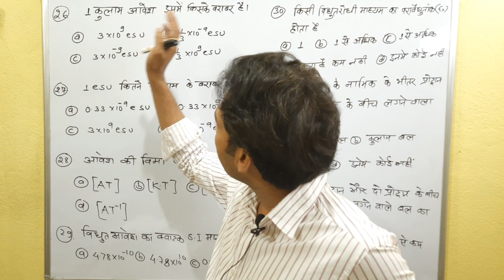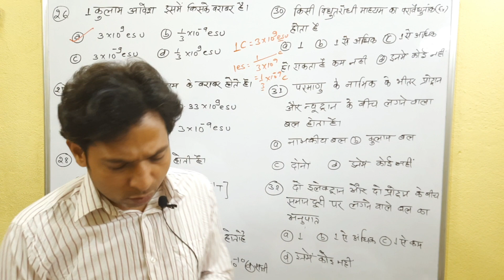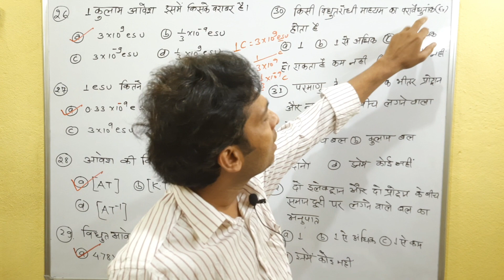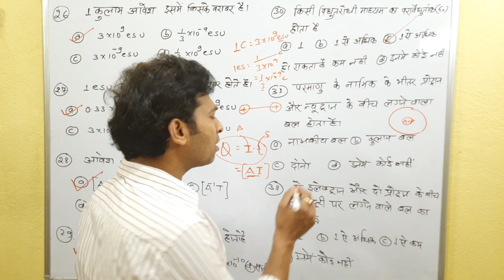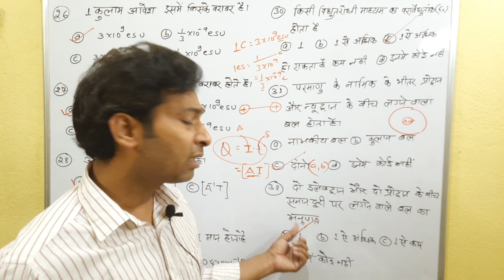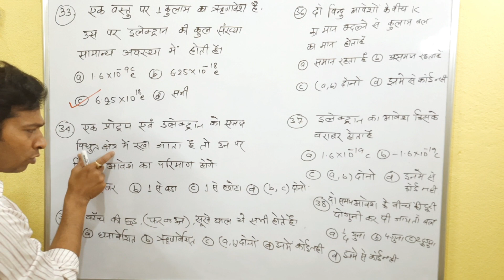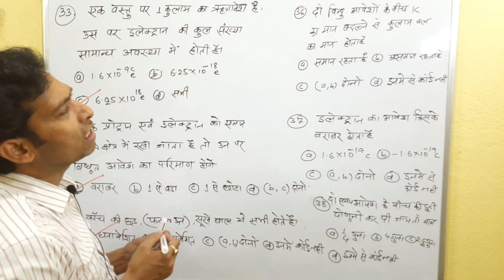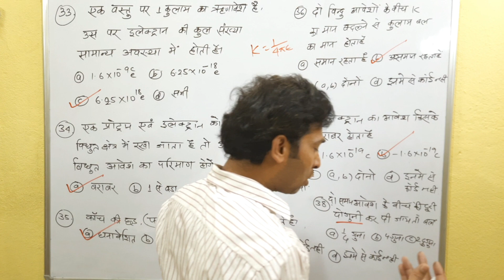Vidyut aavesh class 12 bihar board | very very important question for board neet jee | D.k sir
vidyut aavesh class 12 physics | very very important question | by d.k chaurasiya

विद्युत आवेश तथा क्षेत्र one shot
 विद्युत आवेश तथा क्षेत्र one shot up board
विद्युत आवेश तथा क्षेत्र khan sir
विद्युत आवेश तथा क्षेत्र one shot pw
विद्युत आवेश तथा क्षेत्र one shot by ashish sir
विद्युत आवेश तथा क्षेत्र कक्षा 12 numerical
विद्युत आवेश तथा क्षेत्र कक्षा 12 objective question
विद्युत आवेश तथा क्षेत्र कक्षा 12
vidyut aavesh tatha kshetra kaksha 12
vidyut aavesh tatha kshetra class 12 one shot
class 12th physics vidyut aavesh tatha kshetra oneshot
study plan
by d.k chaurasiya